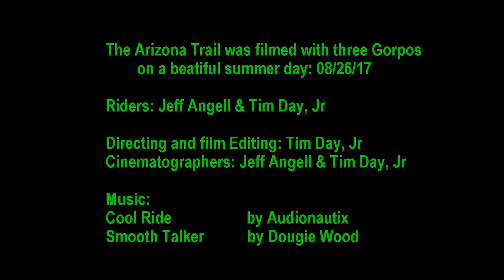Mountain Biking the Arizona Trail 2017